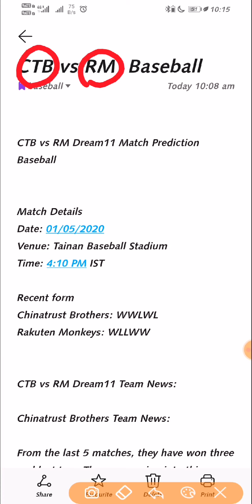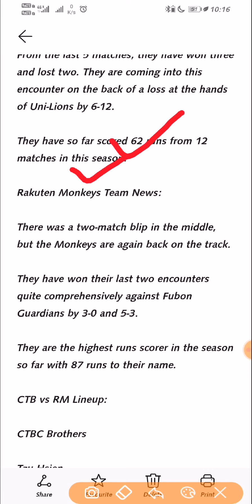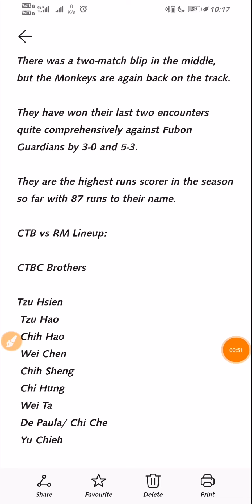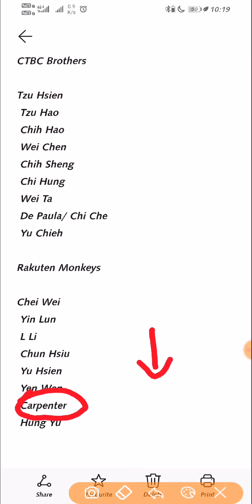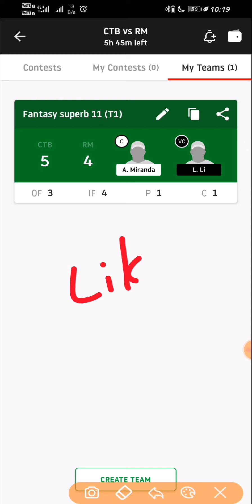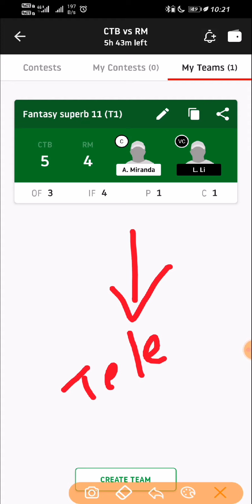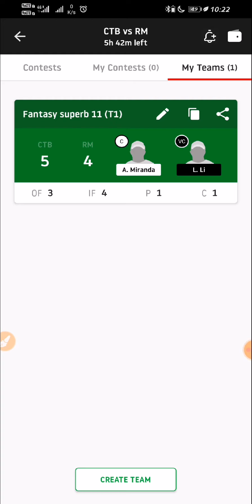CTB Vs RM Dream11 Prediction | Chinese Professional Baseball League 2020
CTB vs RM Dream11 Prediction | RM vs CTB Dream11 Prediction | Chinese Professional Baseball League 2020 | Dream11 Prediction | Dream Team | Grand League | Small League | Prime Team

1LIKE🙏
(TARGET👉100 LIKE )

1 COMMENTS🙏